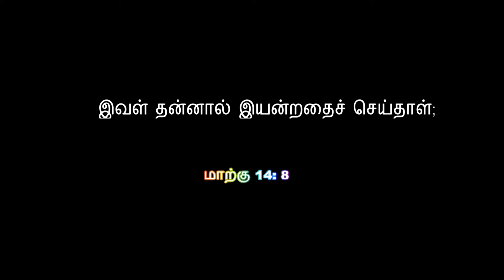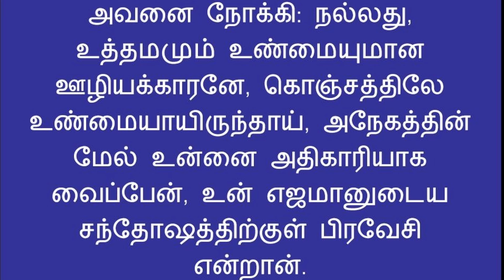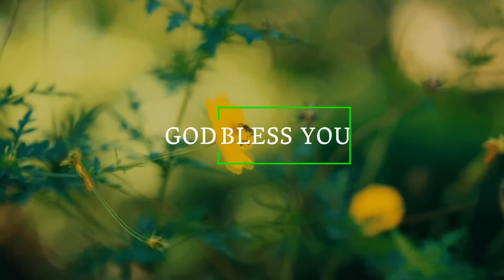1306. பரிசுத்த வாரம்-அபிஷேகத்தின் நாள் | அதிகாலைப் பனித்துளி | திருமதி. ராஜகுமாரி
1306. பரிசுத்த வாரம்-அபிஷேகத்தின் நாள் | அதிகாலைப் பனித்துளி | திருமதி. ராஜகுமாரி